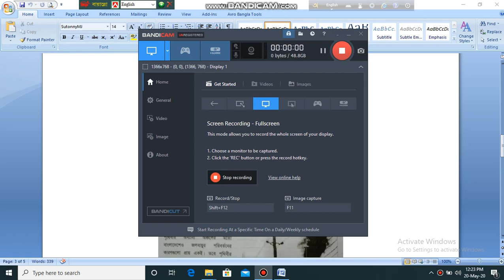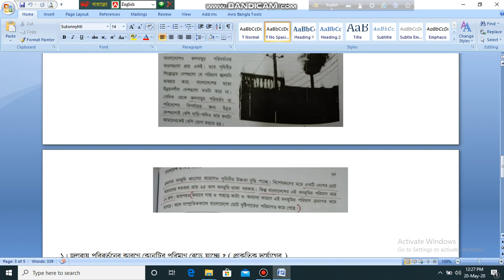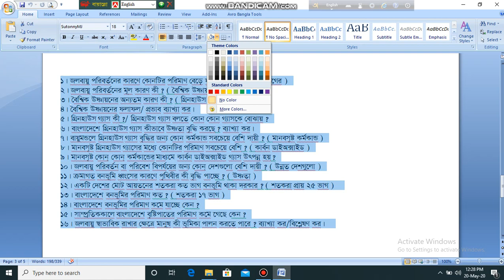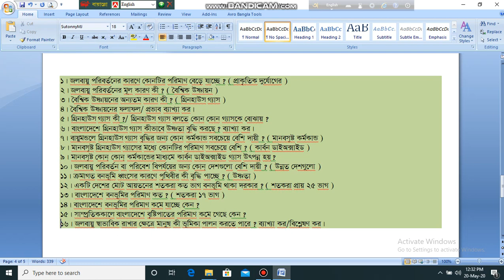Class - 7, Bangladesh & Global Studies ( Lecture 02 ), Chapter - 7, Lesson - 2, Minu Akter